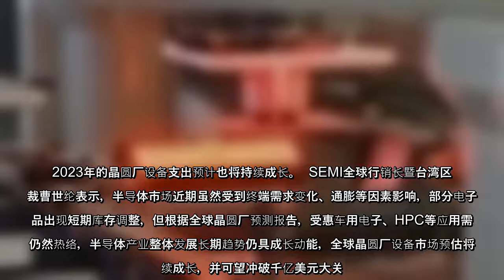尽管传出半导体市况反转，但今年晶圆厂设备市场仍热络，据国际半导体产业协会（SEMI）在24日发布“全球晶圆厂预测报告”，提到2022年全球前端晶圆厂设备支出总额将较前一年成长20%，创下1,090亿美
尽管传出半导体市况反转，但今年晶圆厂设备市场仍热络，据国际半导体产业协会（SEMI）在24日发布“全球晶圆厂预测报告”，提到2022年全球前端晶圆厂设备支出总额将较前一年成长20%，创下1,090亿美元新高纪录，继 2021年大幅成长42%之后，连三年成长。2023年的晶圆厂设备支出预计也将持续成长。
尽管传出半导体市况反转，但今年晶圆厂设备市场仍热络，据国际半导体产业协会（SEMI）在24日发布“全球晶圆厂预测报告”，提到2022年全球前端晶圆厂设备支出总额将较前一年成长20，创下1090亿美元新高纪录，继2021年大幅成长42之后，连三年成长2023年的晶圆厂设备支出预计也将持续成长